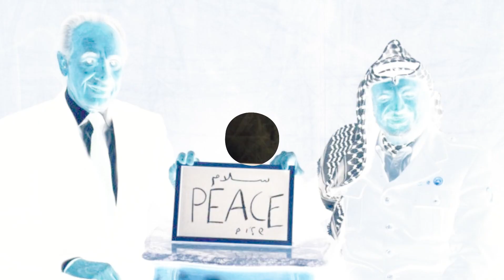HAMAS ATTACKS ISRAEL IS RELATED TO THE WESTERN WALL | ArchiDiscover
In this video, ArchiDiscover want to share the story of the Western Wall through which we can partly understand the cause of the conflict between Israel and Palestine that persists to this day. And at the end of the video, I would also like to express my opinion on this war: who will be right and who will be wrong.